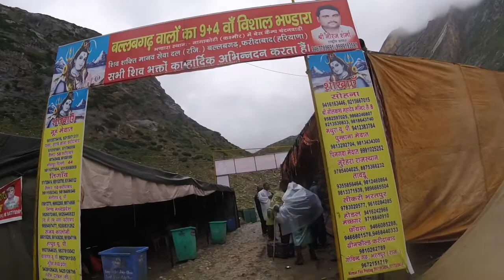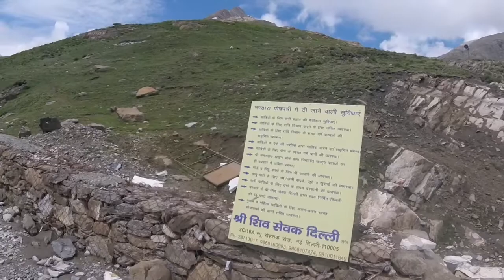AMARNATH YATRA TREK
Food , Camp, Weather, Road during Amarnath Yatra